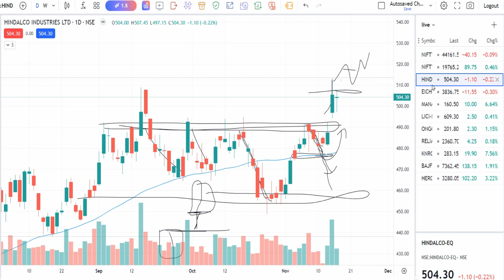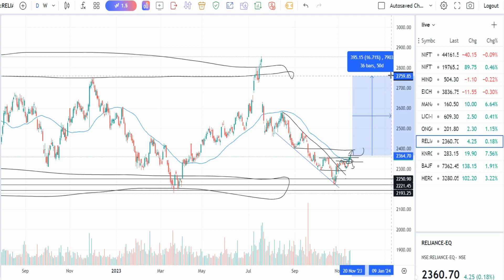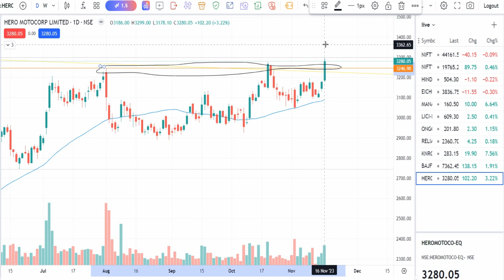Intraday Stocks For Tomorrow: KNR Construction Share, Bajaj Finance Share, Hero Motocop Share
Stay informed on market moves! Check out the latest updates on KNR Construction Share, Bajaj Finance Share, Hero Motocop Share. Get quick insights into their performance and potential trends. Don't miss this essential stock update for your investment strategy!

Don't miss out! Join us in exploring the captivating realm of economics through meaningful conversations and shared knowledge!